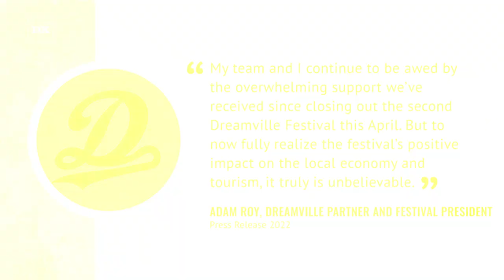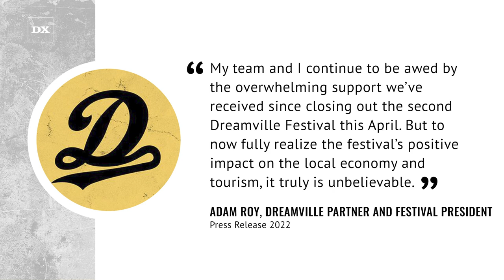J. Cole Dreamville Festival Brought This INSANE Amount of Money To North Carolina Economy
J. Cole is a favorite among a variety of Hip Hop fans thanks to his crossover appeal. From classic Hip Hop heads to those who grew up during the SoundCloud era, the Dreamville boss has won over a dedicated fanbase. Case in point, people came out in droves to support his two-day Dreamville Festival at downtown Raleigh’s Dix Park last month.

With a combined attendance of 80,000 people, the Greater Raleigh Convention and Visitors Bureau calculated the annual music event generated over 6.7 million in revenue, providing a massive boost to Raleigh and Wake County’s economy.